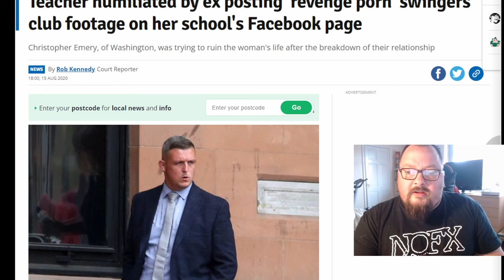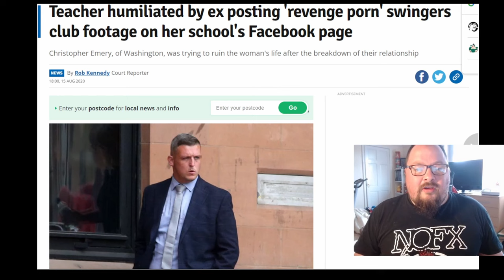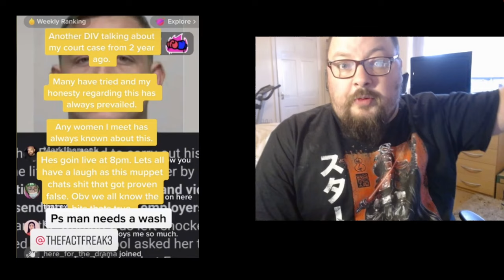Chris Emery - Deep Dive - Part 1